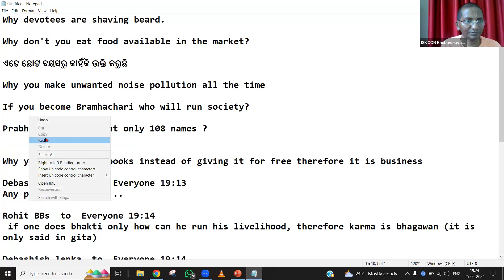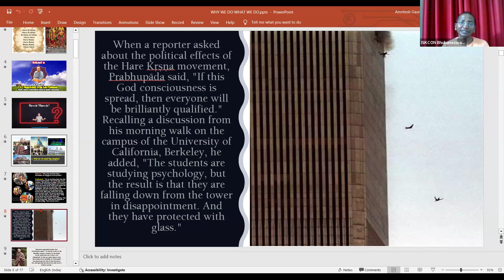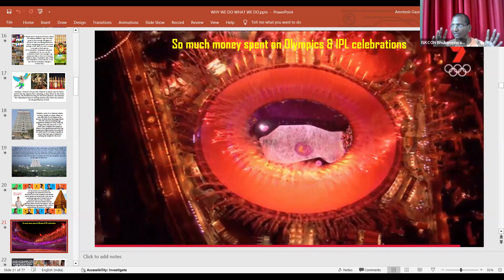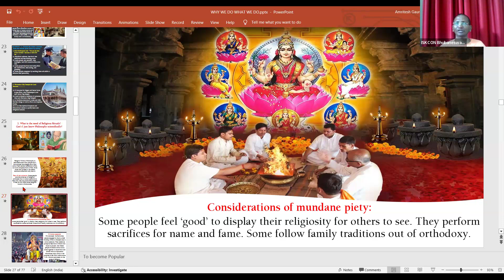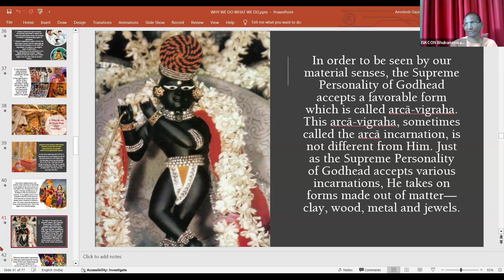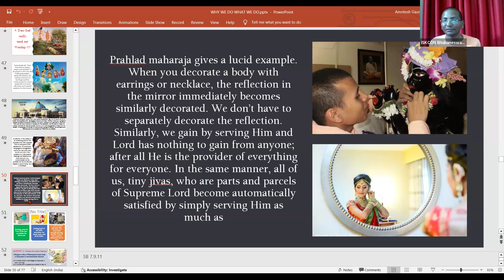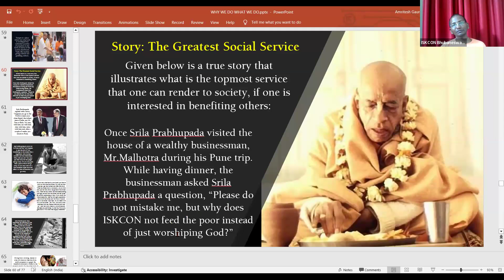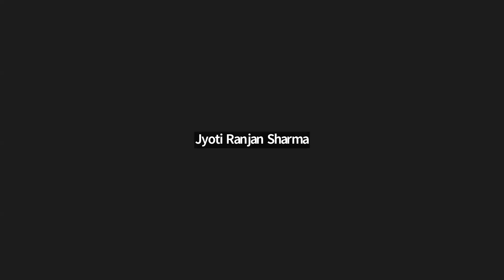Why We Do, What We Do ? - 25th Feb, 2024